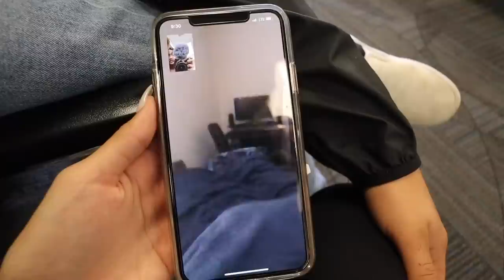TRAVELING WITH MY BOYFRIEND TO JAMAICA!!!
Part 2 will be on Elijah and I's channel tomorrow!!!